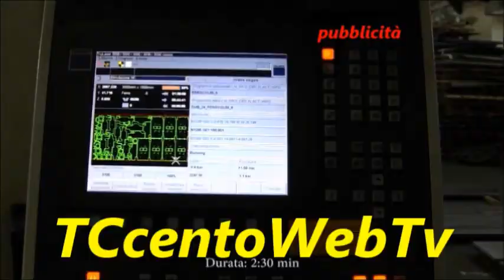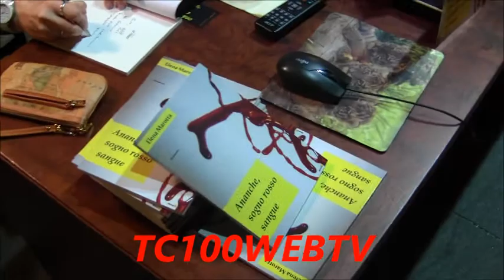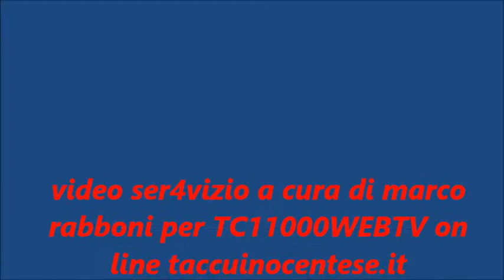IL GIALLO ROSSO SANGUE ELENA MAROTTA: " ANANCHE , SOGNO ROSSO SANGUE "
VIDEO SERVIZIO A CURA DI MARCO RABBONI PER TC100WEBTV ON LINE TACCUINOCENTESE.IT - CENTO 11/03/17 Nella bella cornice di Sala Zarri nel Palazzo del Governatore in Piazza del Guerrcino impreziosita dall'esposizione dei quadri della collezione dell' artista Benito Tonello che fanno bella mostra nella sala la scrittrice Elena Marotta materana ma, da anni vive tra Cento e Sant'Agostino ha presentato all'interno della manifestazione "Aperitivo con l'autore,  Aspettando il Carnevale" organizzata dal Comune di Cento, Enteterritorio, Manservisi Eventi srl e Cento Carnevale d'Europa  la sua ultima "fatica" letteraria: "Ananche, Sogno Rosso Sangue" (edizioni montag).  Dopo "Racconti un'avventura nel mondo del giallo: un avvincente storia ambientata a Ferrara dove un serial killer sceglie le sue vittime con meticolosità scegliendole sue vittime con particolari che le contraddistinguono. Ad accompagnare Elena Maotta un parterre de roi d'eccezione accanto a lei il Prof Claudio Ricci  ha introdotto lo scrittore e conoscente  della Marotta Alessio Gallerani. La manifestazione ha avuto il sostegno di Matera 2019 capitale europa della cultura a testimoniare il forte legame di Elena con la sua città natale Matera. Sentiamo, dunque, Elena al nostro microfono intervistata da Marco Rabboni  per TC100WEBTV ON LINE TACCUINOCENTESE.IT in compagnia de suoi ospiti Ricci e Gallerani...e noi amici vi salutiamo ciao, ciao al prossimo autore!